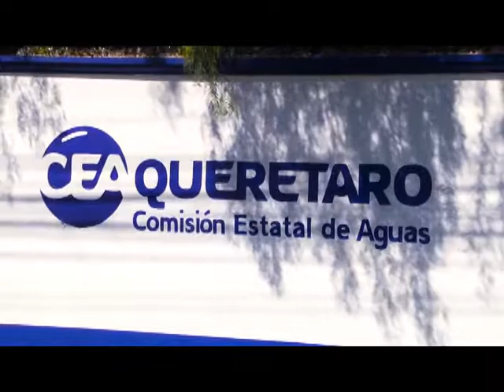Podría haber desabasto de agua en Querétaro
Anuncia el vocal ejecutivo de la Comisión Estatal de Aguas, Enrique Abedrop Rodríguez la posibilidad de suspender el servicio en 44 comunidades del norponiente del estado, debido al corte de energía en las bombas del sistema Acueducto 2.